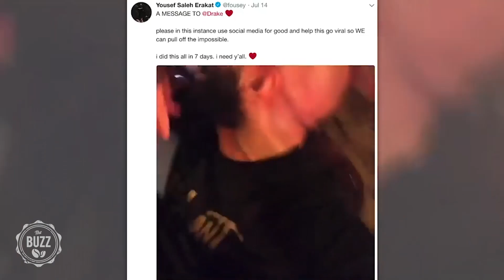FouseyTube Has Gone Crazy?- The Buzz